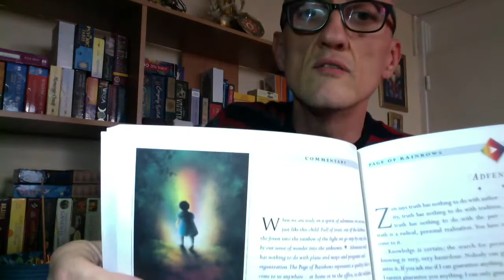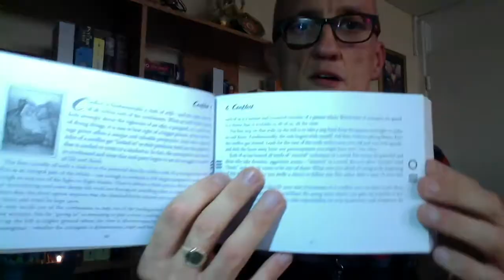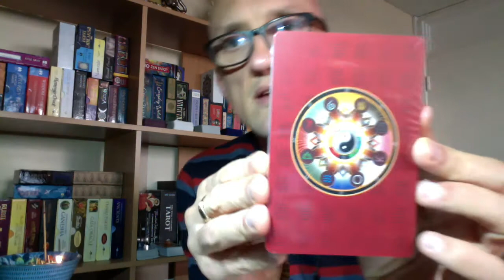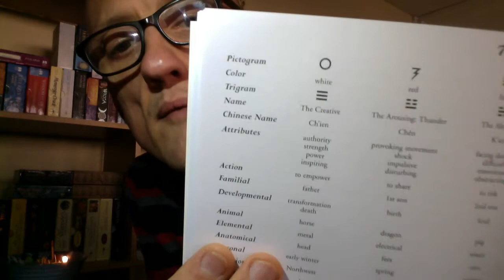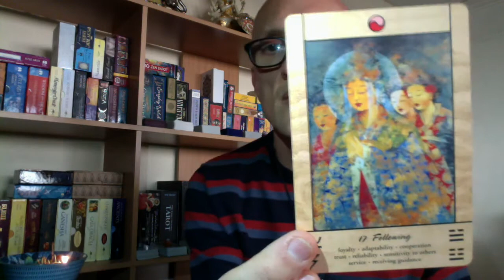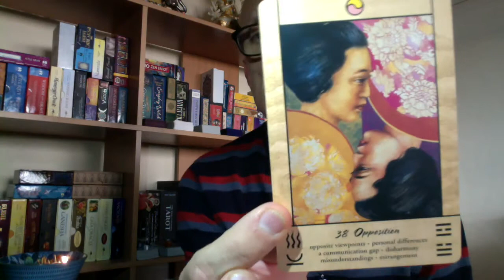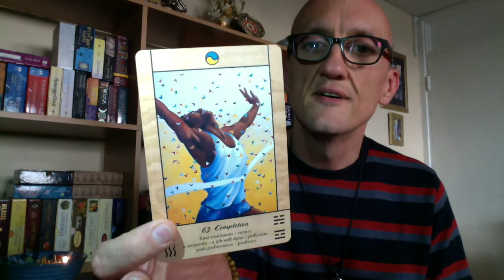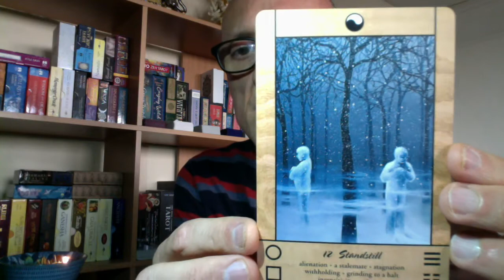Unboxing of the Tao Oracle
Unboxing and flip through of the Tao Oracle by Ma Deva Padma and the book Tarot for All Seasons by Christine Jette